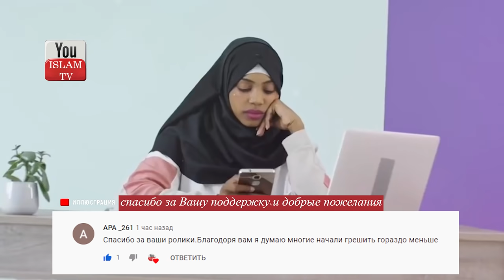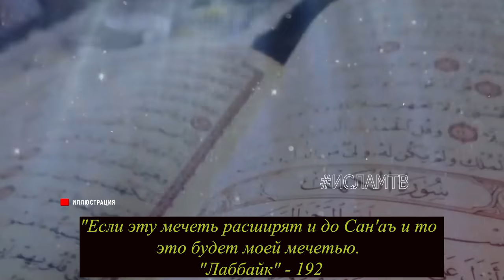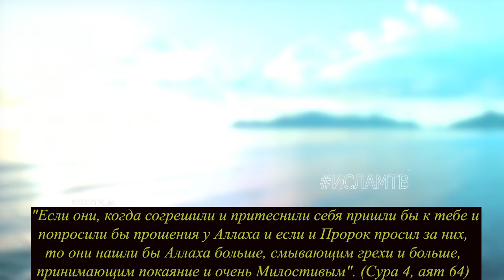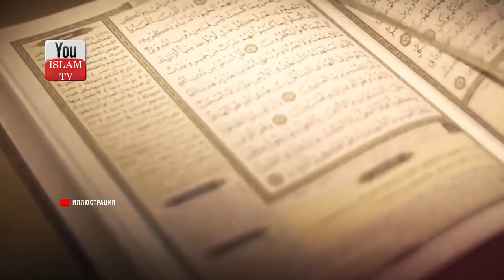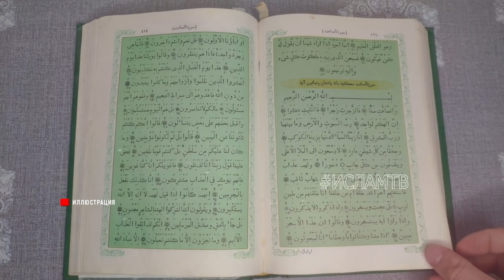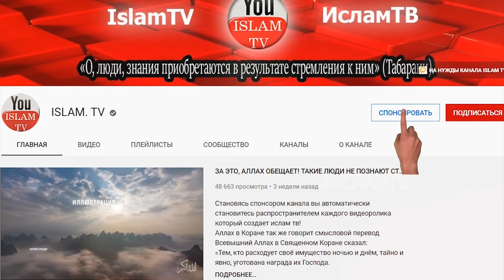ВПЕРВЫЕ В ИСТОРИИ МОГИЛА ПРОРОКА ﷺ, ЧТО НАХОДИТСЯ ВНУТРИ НЕЕ! ВЫ БУДЕТЕ УДИВЛЕНЫ!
Впервые в истории могила пророка Мухаммада ﷺ, что находится внутри нее! Вы будете удивлены! Вы могли об этом раньше не слышать .

2) ЕСЛИ ВЫ НАЙДЕТЕ ЭТИ ПРИЗНАКИ У СЕБЯ, ЗНАЙТЕ ВАС СГЛАЗИЛИ ИЛИ НАВЕЛИ ПОРЧУ, ВЫ ВСЕРЬЕЗНОЙ ОПАСНОСТИ!
3) ПОСМОТРИТЕ, В МЕККЕ ЕСТЬ МЕЧЕТЬ ДЖИНОВ! УЗНАЙТЕ В КОГО ВСЕЛЯЮТСЯ ДЖИНЫ И ГДЕ ОНИ ЖИВУТ ХАДИС ПРОРОКА
4) Пророк Запретил Говорить ОБ ЭТОМ Во Время Близости! Что Будет! Что Будет Если ОБ ЭТОМ Рассказывать?
7) Что Происходит С Тем Кто УТОНУЛ Или СГОРЕЛ? Почему Их Отчет Перед Аллахом Отличается От Других?
9) Последние 30 секунд жизни человека, что он в них видит? Что чувствует человек в момент ухода души?
11) СУДНЫЙ ДЕНЬ! 27 Признаков Которые Уже Сбылись! Вы Будете Плакать Когда Узнаете Их достоверные хадисы
12) Топ 10 Фактов О Священной Каабе Которые Вы Могли Незнать, Но О Них Написано В Коране!